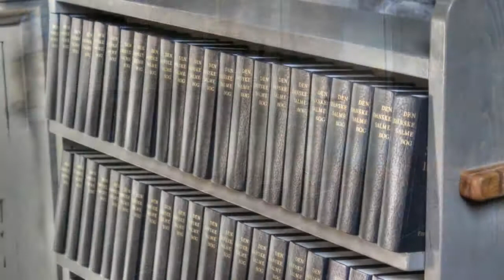ЦЕРКОВЬ ФРЕДЕРИКА Дания Копенгаген путешествуем с Ларуссия